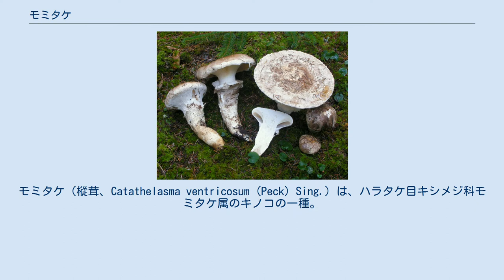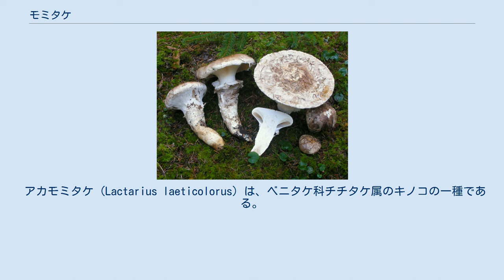モミタケ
モミタケ（樅茸、Catathelasma ventricosum (Peck) Sing.）は、ハラタケ目キシメジ科モミタケ属のキノコの一種。
分類については、オオモミタケ科、あるいは、マツタケ目キシメジ科に位置付ける見方もある。
日本語における別名では、センダイサマツ（仙台早松）、あるいは単にサマツともいう。
食用であり、また、シロマツタケともいうが、焼くとわずかなマツタケ臭がするものの、さほど美味しいわけではないとされ、人によっては、食べた後に嘔吐や腹痛を起こすともいう。
 日本のほか、サハリンや北アメリカに分布する。
 日本では、北海道から九州まで、また四国にも分布しており、一般的には、夏から秋にかけて、モミ、トドマツ、エゾマツ、アカマツなどの針葉樹林に現れるとされ、例えば北海道上富良野町では、8月から10月にかけてトドマツやアカエゾマツの林に現れる。
また、菌輪を成すこともある。
なお、地域によって「子実体の色や発生環境」に多様性があるため、「複数の分類群を包含している可能性」が指摘されている。
 アカモミタケ (Lactarius laeticolorus) は、ベニタケ科チチタケ属のキノコの一種である。